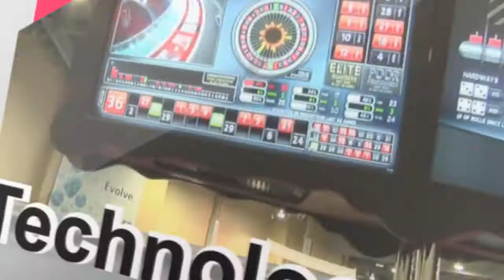International Game Technology (IGT) Interview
Our interview with  Peter Laverick, Director of Marketing for IGT, about games and future plans in a regulated U.S. market.